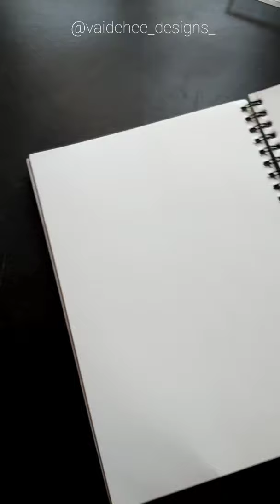#87 watercolor portrait painting | couple | bg music : no copyright infringement intended.